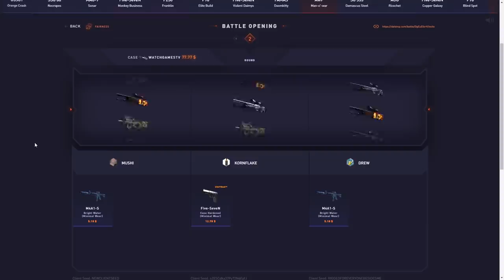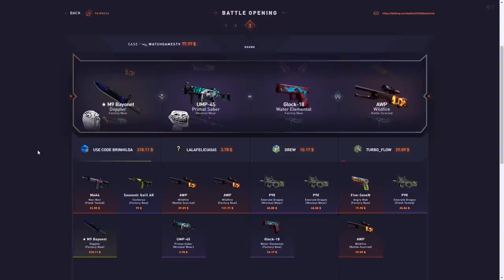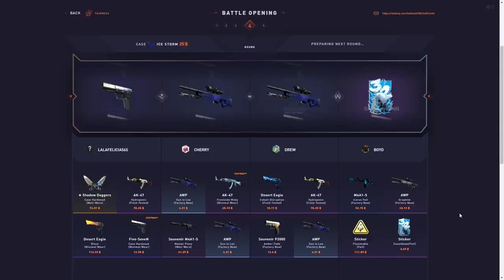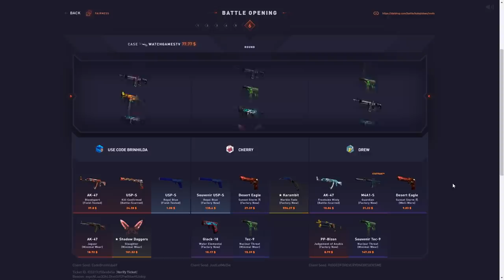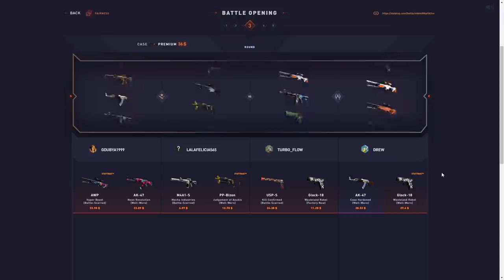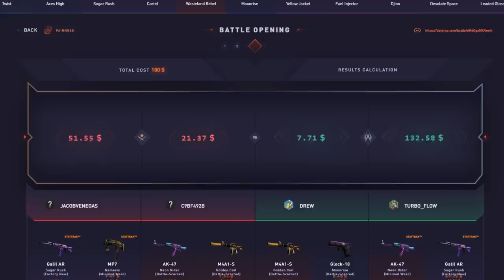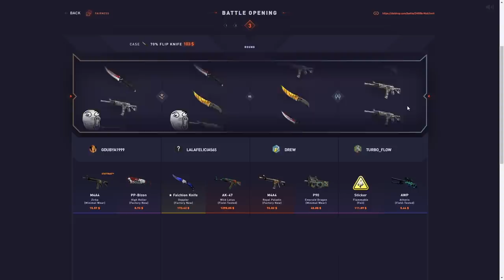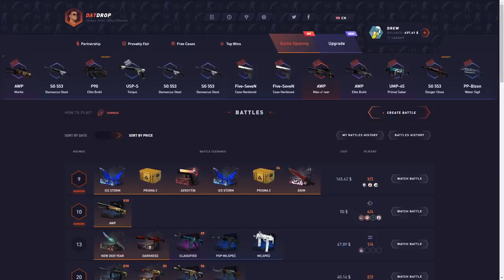I spent $3000 on datdrop and this happened..